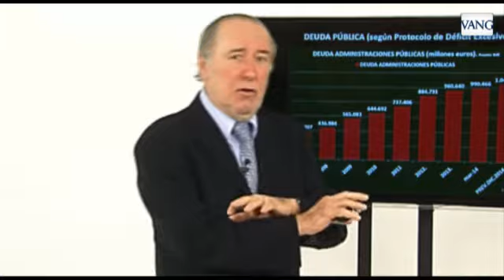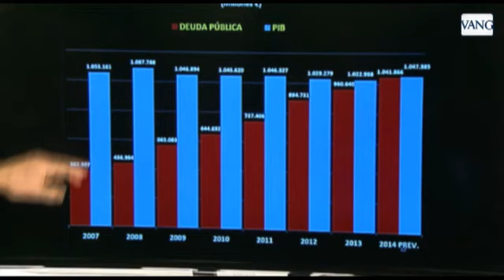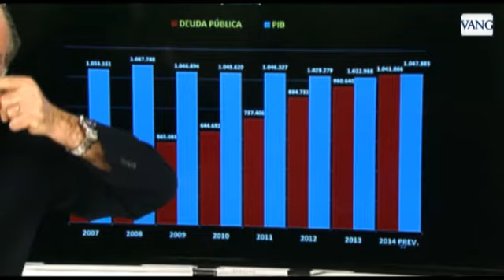La impagable deuda pública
El economista Gay de Liébana explica en endeudamiento de España